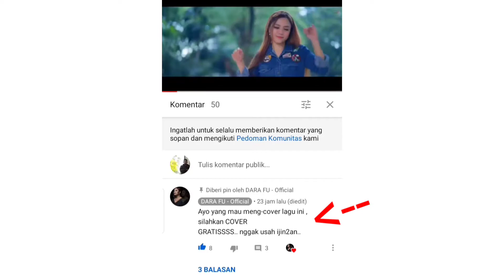COVER LAGU MASUK PENJARA CERITA DULU BARU BERTANYA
Bismillah.

Saksikan Tayangan Selanjutnya dalam Konten DASI - DAKWAH SINGKAT.

Cek Link nya
Judul Bukan Cover
Penyanyi Dara FU

DASI - DAKWAH SINGKAT TERKAIT AMAL

Endorse Gratis Madu NQ. Membeli=Bersedekah

SIRAH NABAWIYAH - UAS

Semoga bermanfaat
SuksesbuatkaliaN

terima kasih buat tempatnya kepada Edgar d'gilis🙏🤗

Terima Kasih buat Yakub Sinaga sudah bantuin camerain diwaktu jam kerja☺️🙏